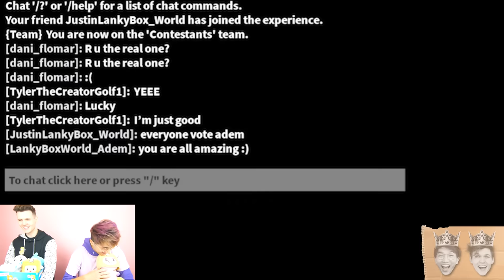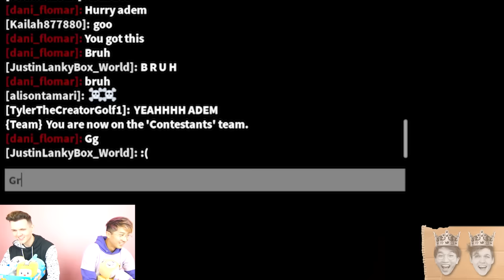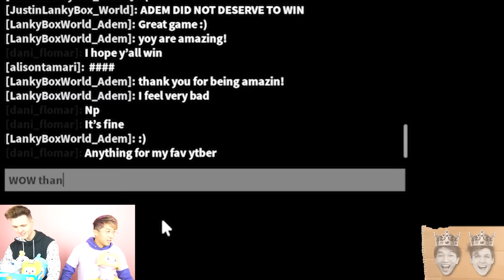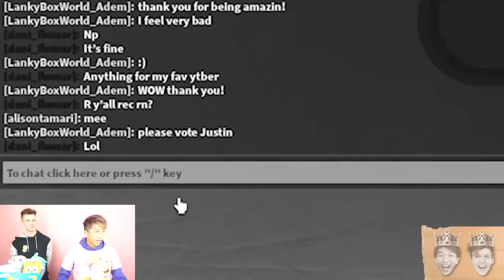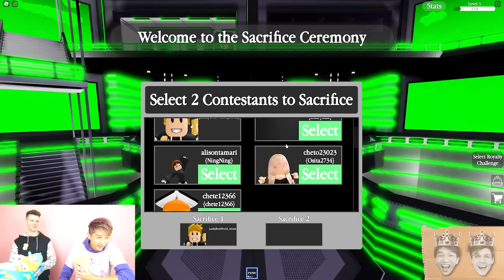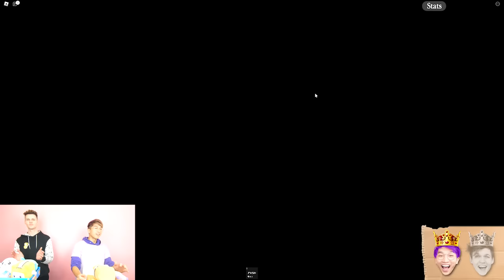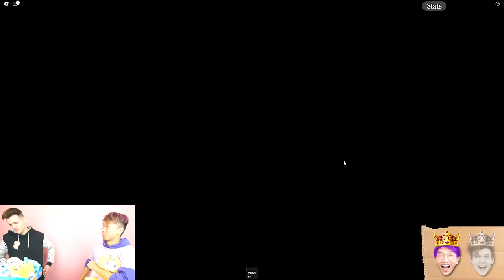My Best Friend BETRAYED Me In ROBLOX SACRIFICE SANCTUARY...!?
LankyBox World!